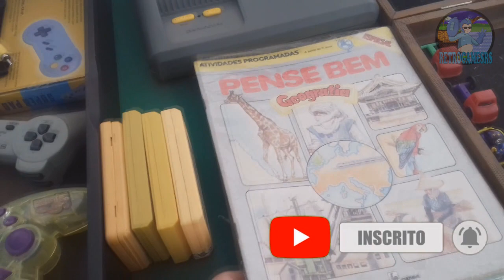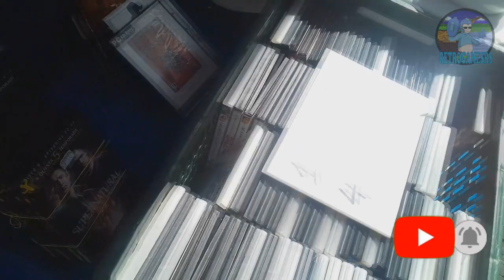MAIS UMA CAÇADINHA NA FEIRA DO ROLO!!!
Olá.. Hj trago a nossa FEIRA DO ROLO com algumas aquisições !!!e fiz algumas aquisições!!se não for inscrito.. inscreva-se.. deixe seu like pra ajudar.. e não esqueça o sininho!!! obg e até uma próxima!!!

A feira acontece na praça dos antiquários em Poa
Rua Demétrio com Borges de Medeiros!

retrogames_rs

CANAIS PARCEIROS!!